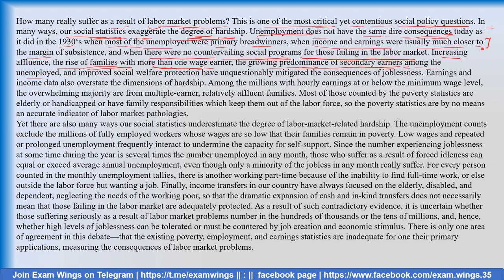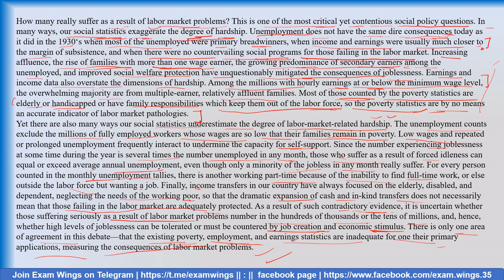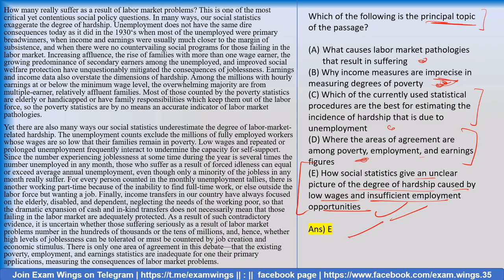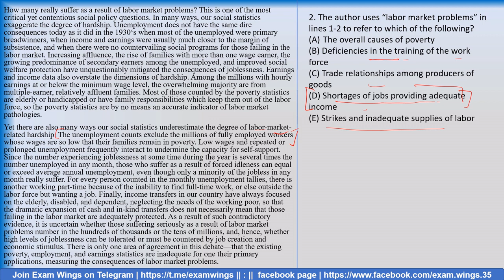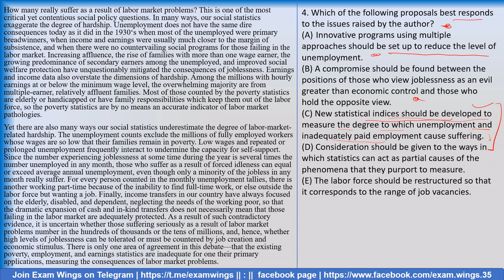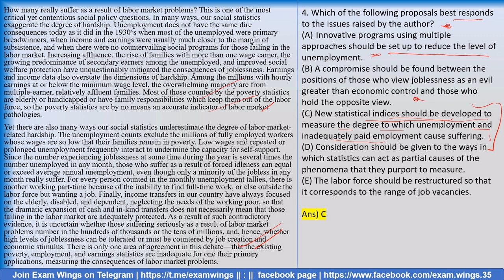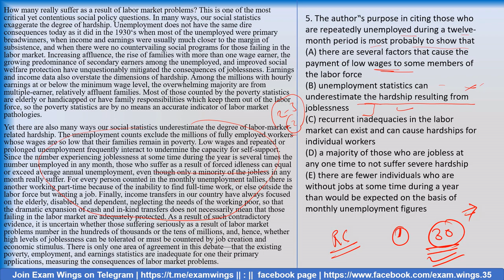ENGLISH READING COMPREHENSION || RBI || ESIC || SBI || IBPS || SEBI || SSC - 5 MARKS IN 5 MINS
ESIC recruitment 2022 for UDC MTS STENO is  a wonderful opportunity to get into central government job
with wonderful salary and great growth chance no one should miss this form